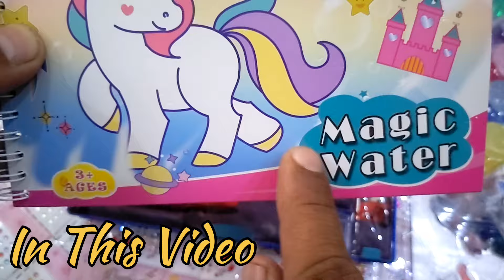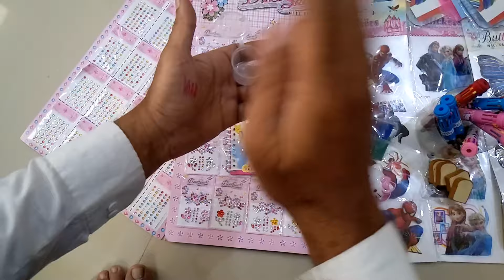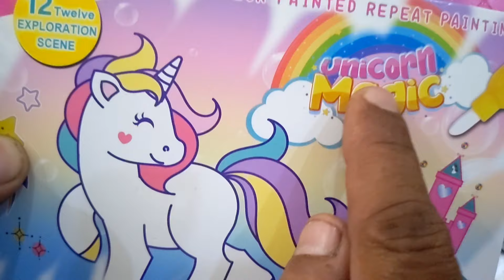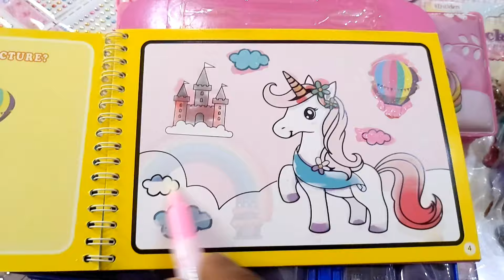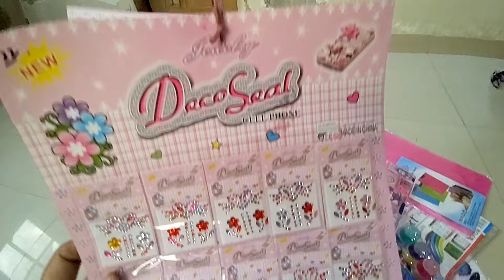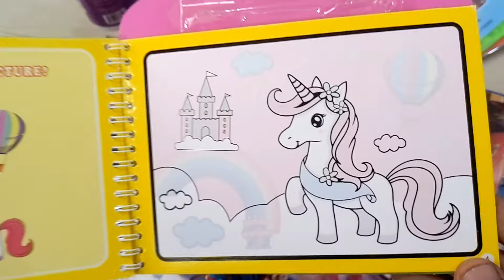excellent stationary collection, sharpener, pencil case, erasers,magic water book, stickers